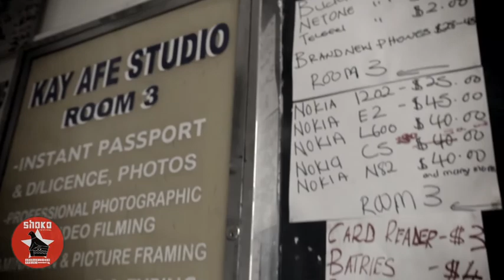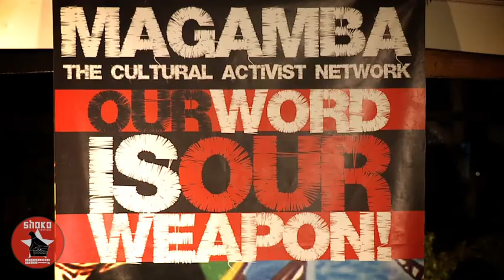SHOKO! Festival Documentary (Zimbabwe)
The Shoko International Spoken Word & Hip Hop Festival is a celebration of poetry, hip hop and urban culture that strives for positive social change and democracy. Running in Harare, Zimbabwe, from the 21st - 24th September, the inaugural Shoko included live concerts, an artists' debate, an international poetry slam, film screenings, live recordings, live graffiti and a cultural activist conference. The festival succeeded to bring in acts from 8 different countries including headline acts such as Akala (UK),
Tumi & the Volume (SA), Hired Gun (USA) and Andreattah Chuma (Botswana).

1,200 people visited Shoko over its four day duration. Meanwhile there were over 50 performances and 15 workshops/seminars took place.

In the prevailing climate of fear in Zimbabwe the Shoko Festival proved to be unique in its use of urban culture for social change and democratization. Through the debates, workshops, conferences and concerts Shoko created a free space for open democratic debate while also encouraging a new generation of spoken word and hip hop artists.

The documentary showcases the best of the festival including the concerts, workshops, talks, poetry slams, graffiti, break dancing and the like. The film also has interviews with the organizers and artists involved revealing why such an event is key in contributing to social and political change.

EXEC. PRODUCER... Magamba Cultural Activist Network
PRODUCER... Nomadic Wax
FIELD PRODUCER... Lena Jackson
DIRECTOR... Lena Jackson & Magee McIlvaine
DIRECTOR OF PHOTOGRAPHY... Lena Jackson
2ND CAMERA... Simon De Swardt
WRITER/EDITOR... Magee McIlvaine
ART DIRECTOR... DJ Nio
GRAPHIC DESIGN... DJ Nio
ANIMATION... Simona Marziani
MUSIC... DJ Plain View (*intro animation music)
AUDIO POST-PRODUCTION: Dan Cantor (Notable Productions)